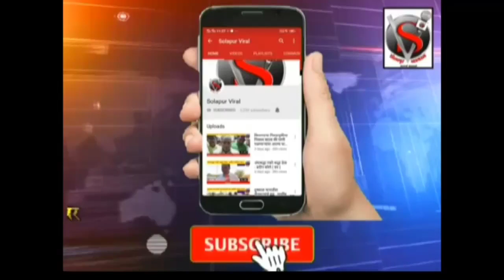उजनीचे पाणी चोरण्यांची मुख्यमंत्र्यां कडे तक्रार करू -आ.शिंदे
उजनीचे पाणी चोरण्यां पालकमंत्र्यांची मुख्यमंत्र्यां कडे तक्रार करू - आमदार बबन दादा शिंदे